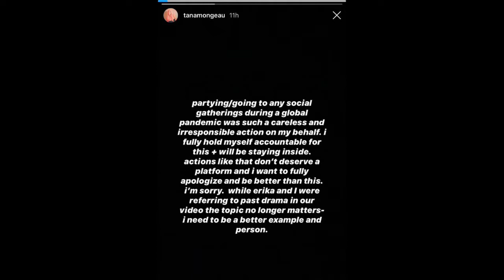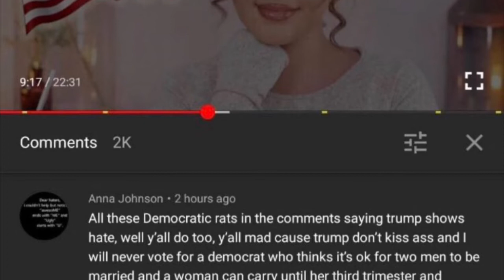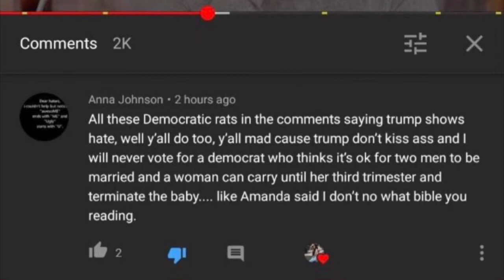Patrick Starrr & Tana are GROSS, Jeffree P*ssy gloss & Amanda Ensing homophobia!